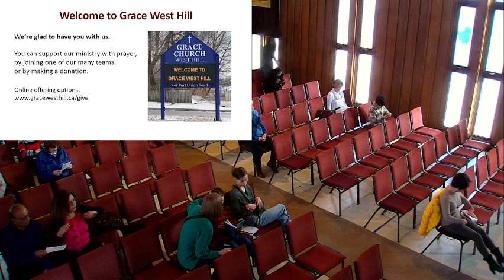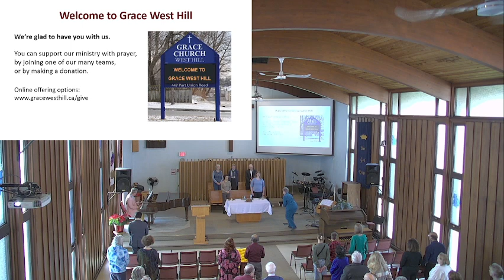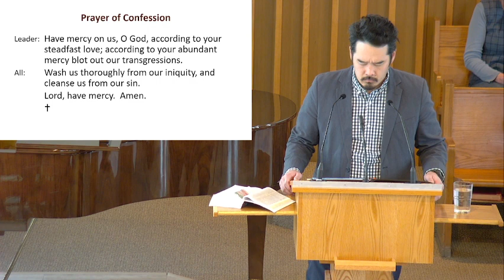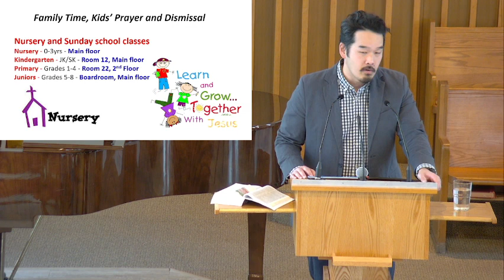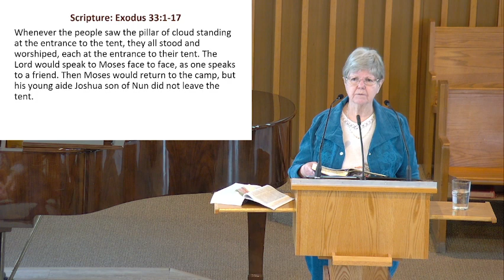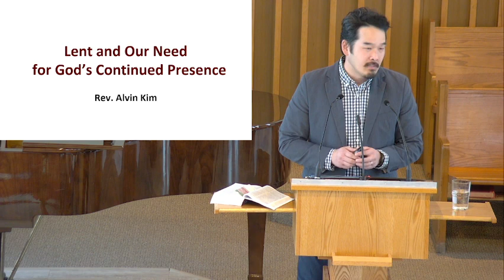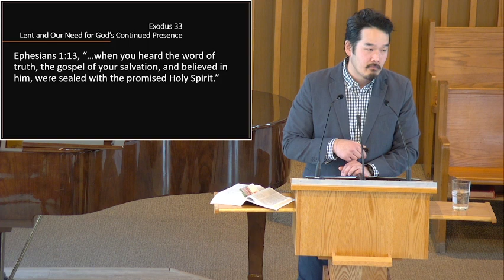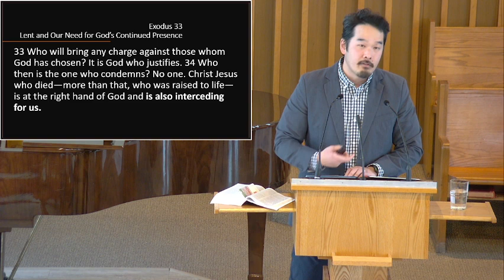February 25, 2024 Lent and Our Need for God's Continued Presence